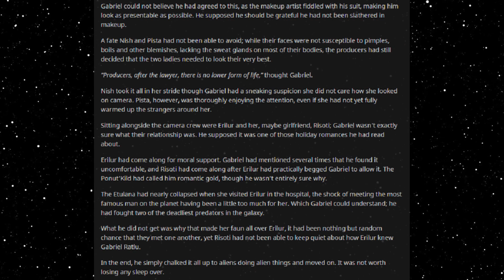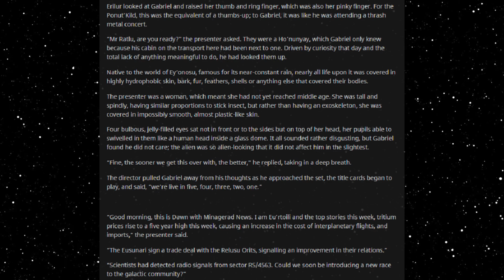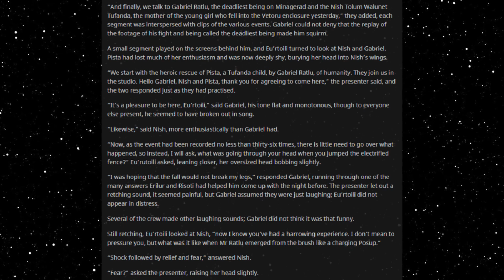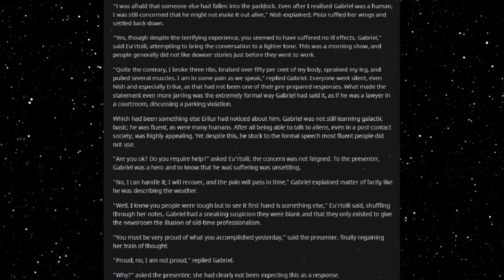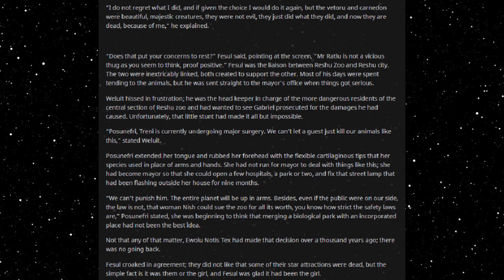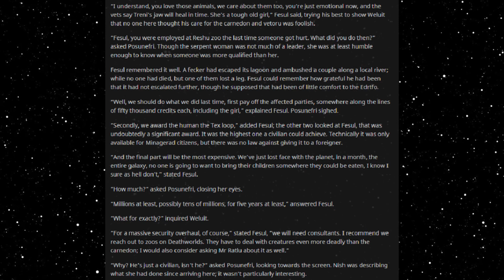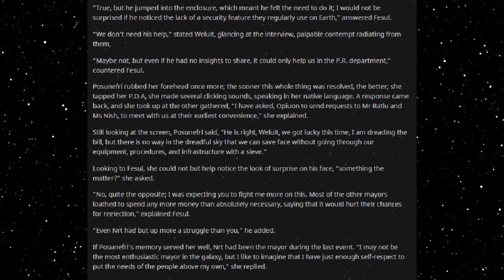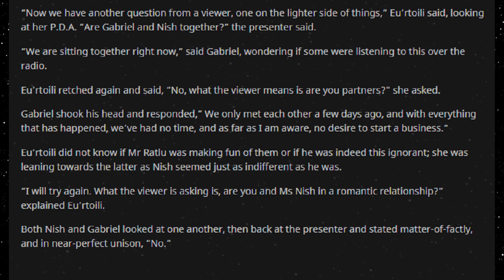Best HFY Reddit Stories: A Year At The Zoo (Chapter 11) (r/HFY)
The morning news!

An original story written, and granted permission to narrate by u/Aeogeus

Current Patreons:
Roger Dial
J. Howard
Samuel king
Nathan Riek
Mezec
Nikolous Rice
Jeffery Needham
Dwavenminer
Daddy Jesus
Green Blaster07
Warutteri
Nick Hatley
John Etgar
Luis Medina
Adam Drawdy
James Erb
Evan Summers
pedro batista cepeda
Daniel Gartin
Jeromy Carmickle
Jeffrey hedlund
RUBEN
Tanner Ryan Jollet
Dan Chadwick
Dionysus
Jason Pearson
Wolflet
John J Riggan
Joel Nikula
Daq Britton
Erick Jaquez
Elitedrone
Weston Simmons
Mario Colon
Stephen Dower
Jonas GrundstrÃ¶m
Joey Bates
Brennan Robertson
michael lee
laurine manigat
Elim Tevir
Alexander Michael Fraser
Micky
Thee_ Number_Six
Raymond Demara
Christopher Heredia
Maze Zy
David Arva
Logan Herron
John Weaver
Malovich
Silvan Fricker
Mr. Karlsson
Manuel Garcia Soto
Jonathon Chasteler
KazuniTheAvali
Cloodden
genomephilanthropist
boone stover
Dustin Tijerina
Thobias Ã¥man
Nicholas Johnson
C Fern
TheBadassForunnerElite
oliver Pettersson
John Arians
eistee9683 .
SCP-49730
Jeff Kaiser
Alex Corl
Jess Hobart
Purple Magi
Matthew
william
Mr. NoNameA2601
Vengrov
Andre Tolmich
Dexxuleed
Ross Warden
Jason
Blighty
saber154
Cameron
Felipe Agudelo
juan ruvalcaba
Davin Smith
chaoticPopo
Possibly Here For Plot
Sapient_table
Vanopolis
Trey Hull
MÄ«onikoi
chzoe warford
Andrid9
daniel john gerhart
Mr.Monical
Kimball Boyd
but span
Shaun Jacobs
Enterprise
Tradainian
Quakes
Peter Crane
daniel mayo
Adrian IwaÅ„ski
Joshua brown
Dopamine Coma
Carl
Rusty Shackleford
Logan Jacobsen
Tech Priest Toaster
Thirteenth Angel
James Gregory
OyBoy413
Drakos
chaosdays
john
Yahsho Jinn
Chris Hogg
JordKriger
Nathaniel Krauss
Namel909
Devara Saira
Sturlaugur Arnar Kristinsson
Michael Morse
Nick Devor
Mitchell Taylor
PATRICK JAN JOSUA DAVIDSEN
Imp erishable
dioriteigneous
NightVision
Nathan west
matthew baker
Danger N00dle
DragenDragoon
Corbin Mcneill
nick davie
OTTO DBS Gaming
Danial Zujkowski
Dalmenuis
Tyler Bremer
eyes downfield
king vice
Barrage balloon
Roy Nicolaysen
Merlin Morgan
DebautcheryDecanter
julekule
Dragonking
Jonathan Torrez
Riokan
Juliano De Luca
Brice Abbott
Arin Storm
Logan Kuhlman
CLOROX D VIKING
Wln424
Viridity one
ShadaePrajschet
jordan simmons
Joey
iamblt
some wierd guy
Chandler Riley
Thomas Panis
John Meek
turnip hunter
Jarrett Campos
shadow sword001
joshua stone
Jim Flint
koollman
Dank Matter
Alex Farmer